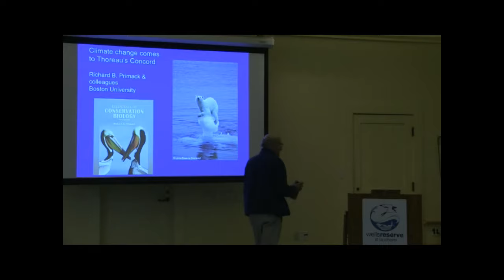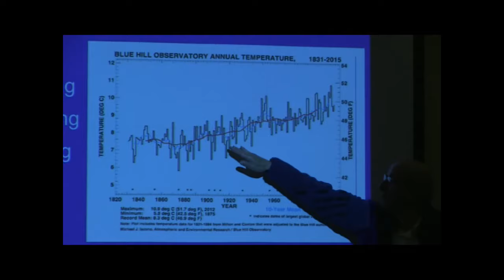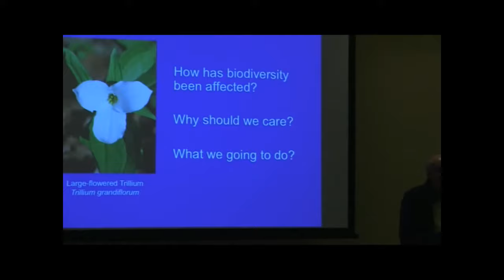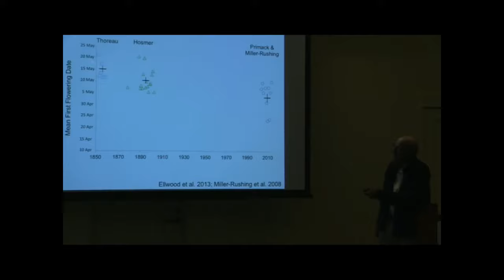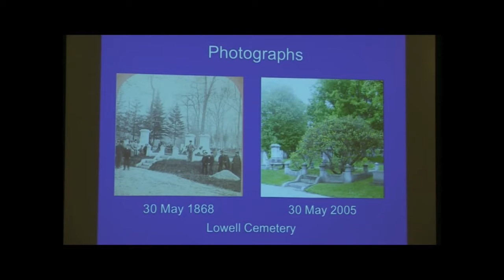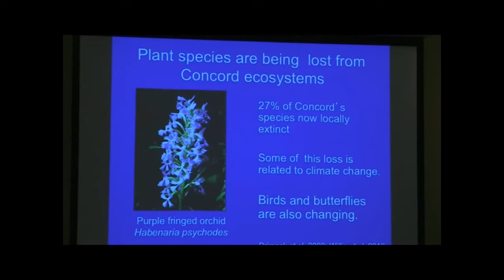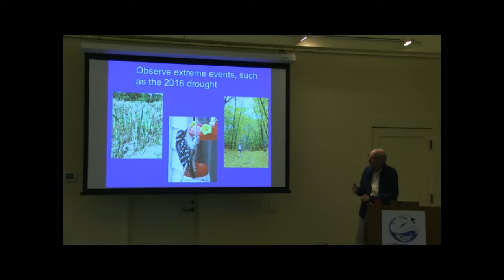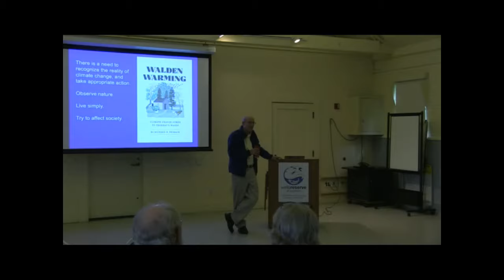Walden Warming and Phenology with Dr. Richard Primack 6-5-2019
Henry David Thoreau was a climate change scientist! For the past 15 years, Professor Richard Primack (Boston University) and his team have been using Thoreau’s records from the 1850s and other Massachusetts data sources to document the earlier flowering and leafing out times of plants and the more variable response of migratory birds. Most noteworthy, plants in Concord are also changing in abundance due to a warming climate. This work has received extensive media coverage and is now being extended to the neglected autumn season. What would Thoreau tell us to do about global warming if he were alive today?

Richard Primack is a Professor of Biology with a specialization in plant ecology, conservation biology, tropical rain forest ecology, and climate change biology. He is the author of two widely used conservation biology textbooks; local co-authors have helped to produce 36 translations of these books with local examples. For nine years, he was the Editor-in-Chief of the journal Biological Conservation, and served as the President of the Association for Tropical Biology and Conservation. His research has appeared in the New York Times, the Boston Globe, National Geographic, and other publications, and he is often interviewed on National Public Radio. Primack also frequently gives talks and writes for the general public on issues of climate change and ecology, most recently the popular book Walden Warming: Climate Change Comes to Thoreau’s Woods.

Support for the Ted Exford Climate Stewards lecture series is provided by Dave & Loretta (Exford) Hoglund.